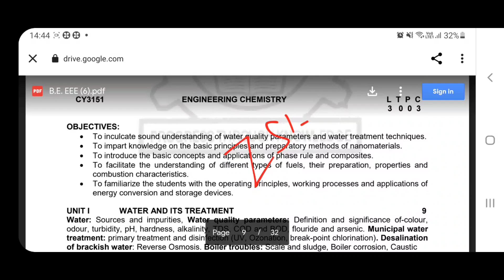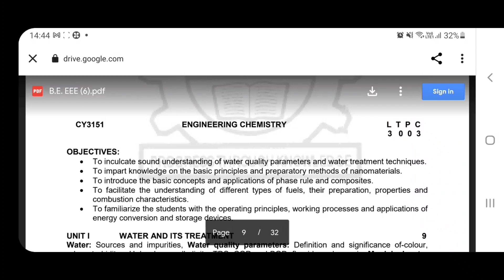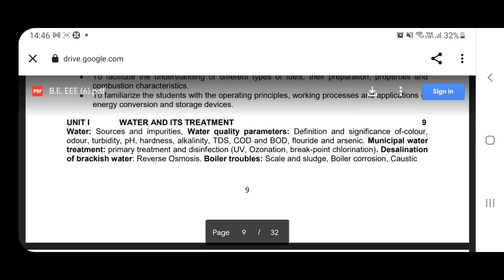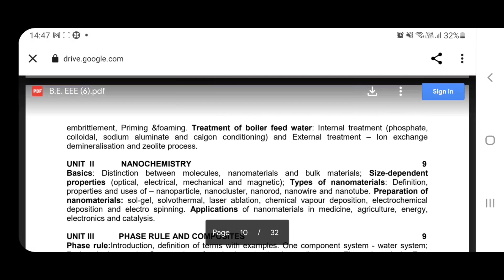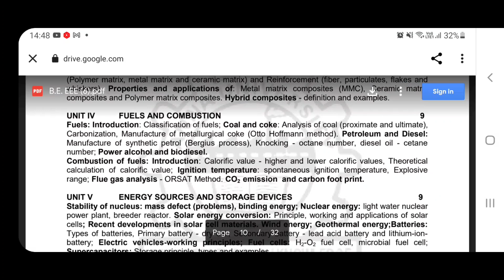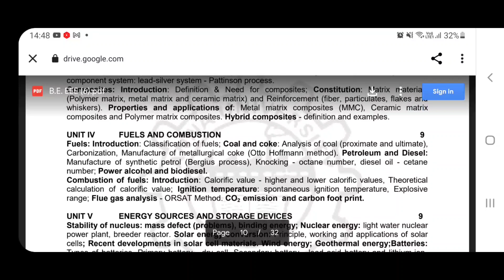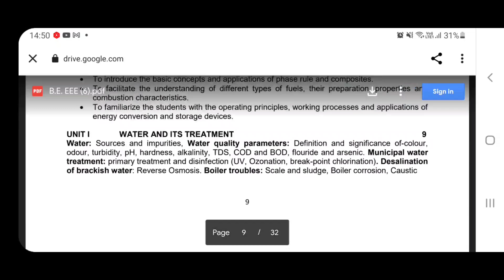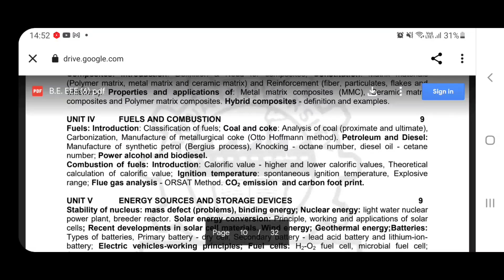Engineering chemistry | Regulation 2021| syllabus | 1st year | 1st semester |Anna University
1st year | 1st semester | syllabus Regulation 2021-engineering anna University